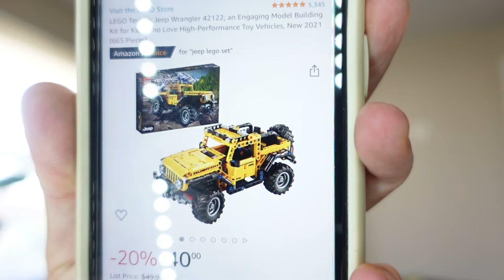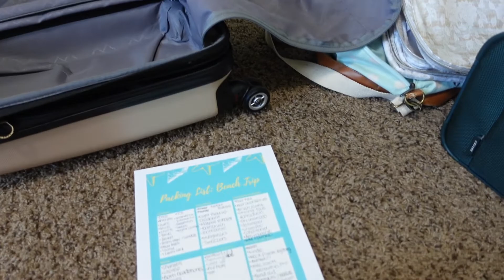VLOG!! | Packing for Vacation | Mini GRWM!! | Emotional Real Talk about Life!!! | I NEVER do this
Hi! I'm Kelsey 🤍

I am going to try and link as much as possible, but if I forgot anything please leave it in the comments and I will make sure to do so :)

Products mentioned in this video ↓
Make up bag
NARS Concealer
Bobbi Brown Under Eye Corrector
MAC Paint Pot
Make up Forever Concealer
Lumify Eye Drops
Travel Mirror
Liquid Blush
ELF Putty Primer brush
Charlotte Tilbury Powder
One Size Translucent Powder
Eyelash Comb
Hourglass Mascara
Packing Cubes
Hanging Toiletry Bag
The Travel Makeup Brush Holder I want
Travel Leg Hammock
Maui Browning Lotion
Jewelry Travel Case
Travel Neck Pillow

xo, kels 🤍